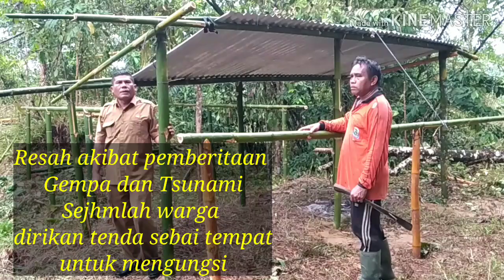RESAH AKIBAT ISU GEMPA DAN TSUNAMI, WARGA DESA INI DIRIKAN TENDA PENGUNGSIAN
Lokasi Desa Busung Indah, Kecamatan Teupah Tengah, Kabupaten Simeulue